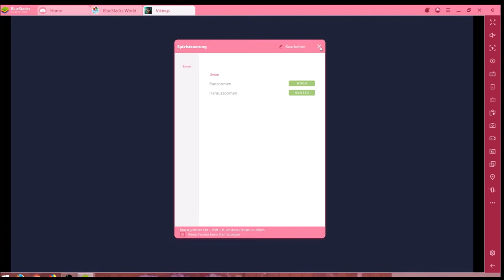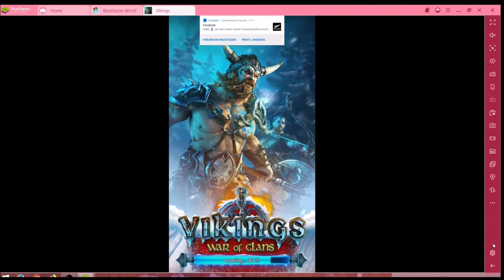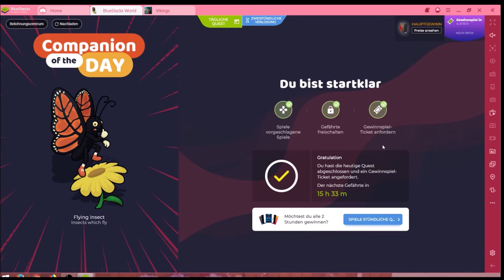Vikings #18.12 JndT (BlueStacks)